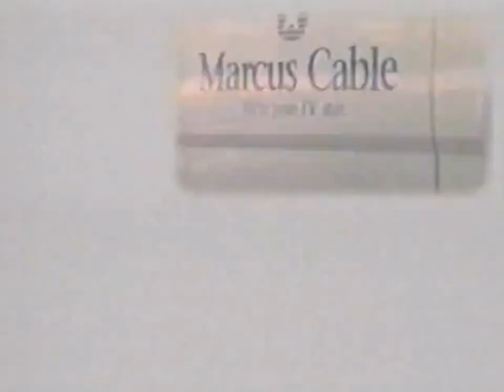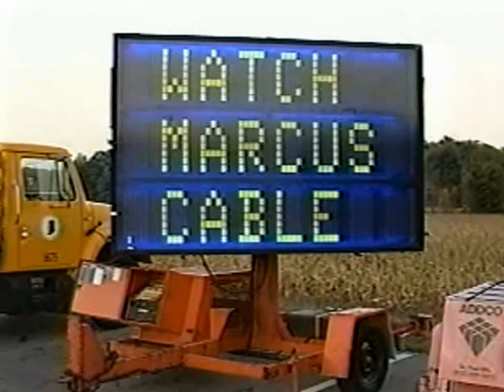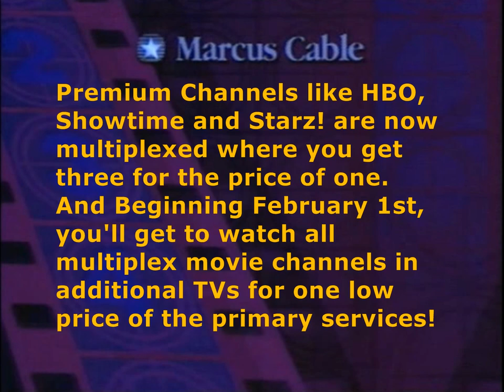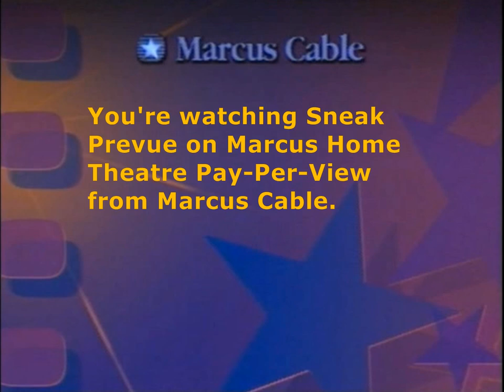Marcus Cable (1997): Cable Television Promos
Random Promos from a Dallas, Texas based Cable Company called "Marcus Cable"; founded by CEO and Chairman, Jeffrey A. Marcus. Acquired also Dallas based, "Sammons Communications" for $1 billion in 1995 including Glendale/Burbank and Whittier areas. Until 1998, when Entrepreneur Paul Allen, purchased Marcus Cable for $2.775 billion through his investment arm Vulcan Ventures to become "Charter Communications" (Now "Spectrum" following the merger with "Time Warner Cable").

Note: Courtesy of YouTube user, "Wayne" from Indiana.